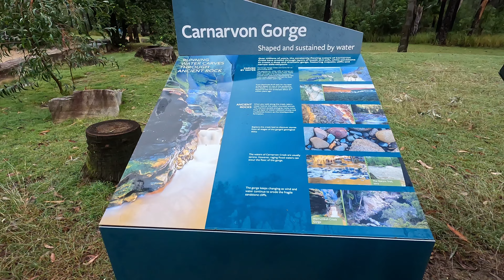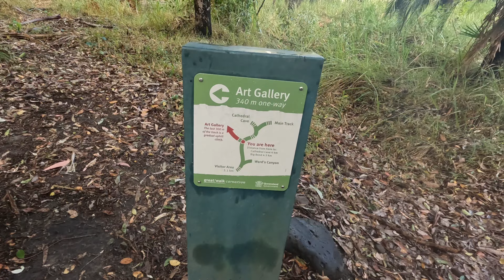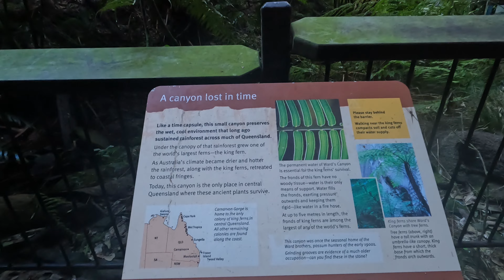Carnarvon Gorge National Park